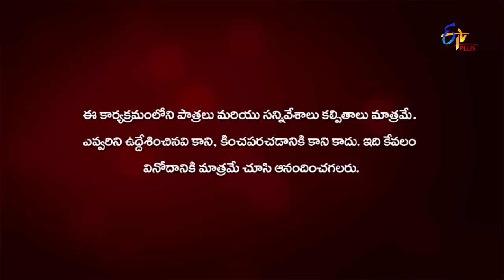Student No 1 | 20th March 2019 | Full Episode 108 | ETV Plus